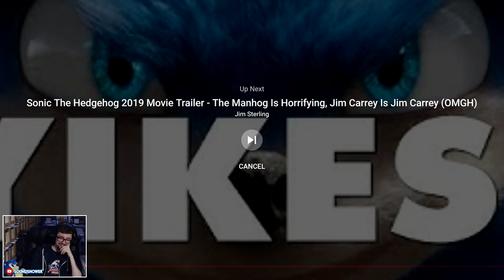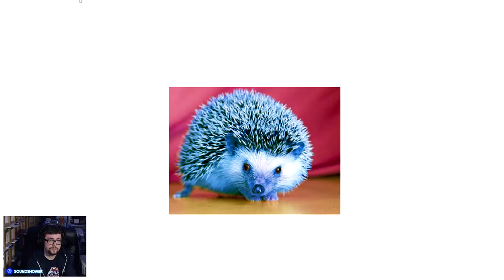Sonic Movie Trailer Reactions | Sound Shower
What have they done to my boy?!

I play nearly every genre although I focus on RPGs, platformers, shooters and action adventure games. Usually live on Twitch five days a week [check the Twitch channel for start times] so please come and join me and have a chat! :)